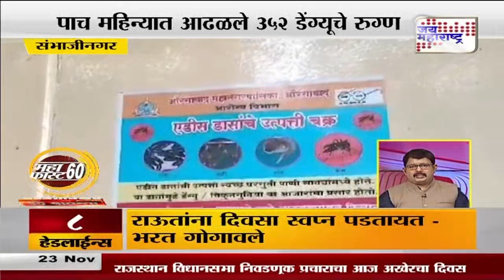Mahafast । महाफास्ट ६०